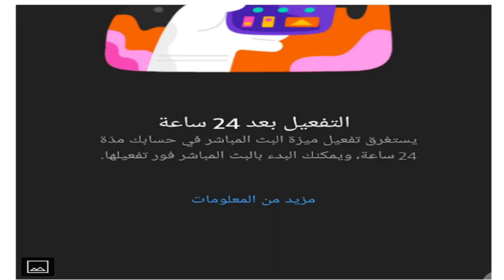استرتيجية تحقيق ال 4000 ساعة مشاهدة و ال 1000 مشترك للمبتدئين .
استرتيجية تحقيق ال 4000 ساعة مشاهدة و ال 1000 مشترك للمبتدئين .لن تندم بعد التجربة لتحقيق 4000 ساعة مشاهدة علنية و 1000 مشترك حقيقى لبناء قاعدة جماهيرية عريضة لقناتك على اليوتيوب .
4000#_ساعة_مشاهدة
1000#_مشترك
تحقيق 4000 ساعة مشاهدة و 1000 مشترك حقيقى متفاعل مع قناتك على اليوتيوب .
استرتيجية سهلة لتحقيق ال 4000 ساعة مشاهدة و ال 1000 مشترك لتحقيق شروط الربح من اليوتيوب
استراتيجية تحقيق 4000 ساعة مشاهدة و 1000 مشترك للمبتدئين
4000 ساعة مشاهدة بالهاتف
4000 ساعة مشاهدة بدون مساعدة من احد
4000 ساعة مشاهدة يوتيوب
1000 مشترك حقيقى
1000 مشترك
4000 ساعة و 1000 مشترك
1000 مشترك و 4000 ساعة مشاهدة
4000 ساعة مشاهدة و 1000 مشترك
الف مشترك يوتيوب
تحقيق شروط الربح من اليوتيوب
استراتيجية تحقيق ال 1000 مشترك و ال 4000 ساعة مشاهدة
اهلا بكم مشاهدينا الاعزاء فضلا منكم وليس امرا منى اذا اعجبكم الفيديو لا تنسونا باللايك الجميل وتعليق دعم لى وتحفيز لى للاستمرارية والاشتراك بالقناة وتفعيل الجرس للكل كى يصلكم كل جديد
خالص تحياتى
رجب الجويلى